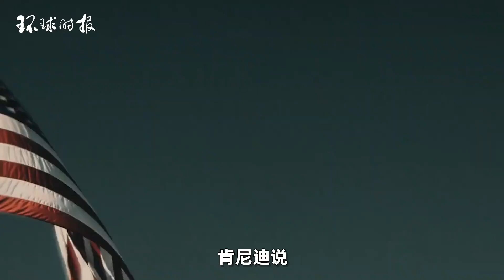他这么说：“拜登比特朗普还危险，对我搞封杀”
当地时间周一，以无党派独立身份参加2024年美国总统大选的小罗伯特·肯尼迪（Robert F. Kennedy Jr.），接受美国有线电视新闻网（CNN）采访时表示，他认为美现任总统拜登对美国民主构成的威胁，比前总统、共和党候选人特朗普的威胁更大。究其原因，肯尼迪称是因为拜登公器私用，在社交媒体“封杀”他。